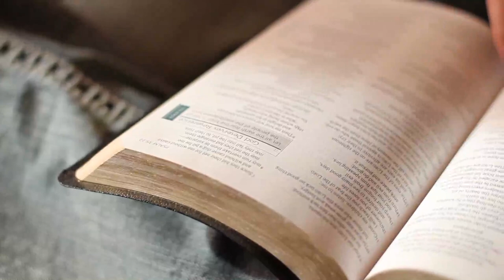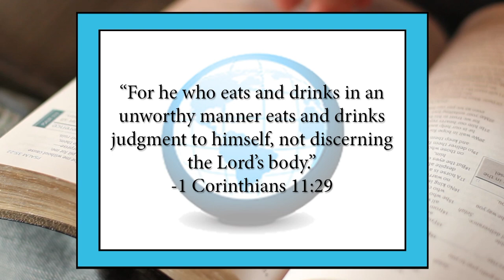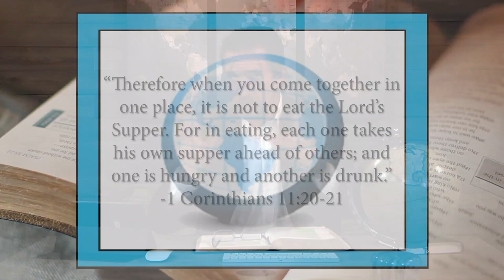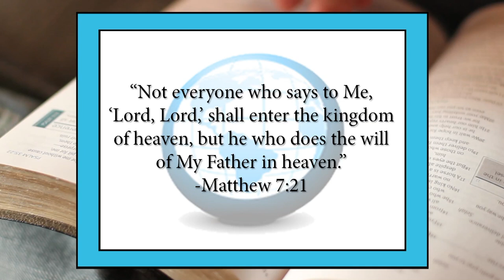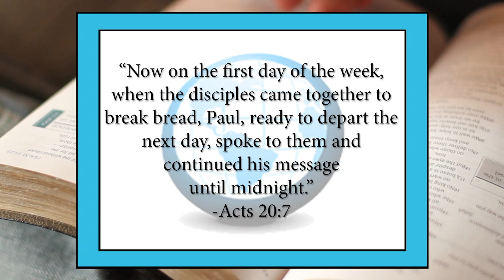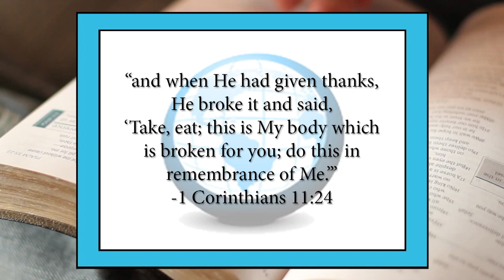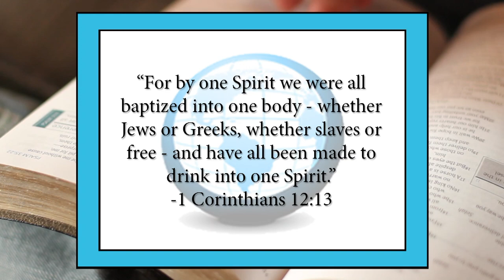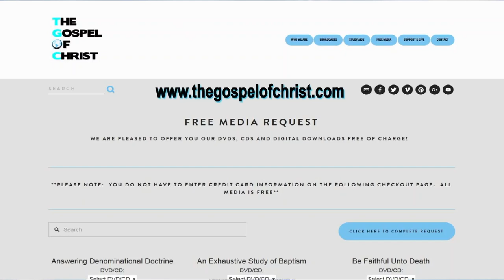1 Corinthians: The Lord's Supper & Miracles (Chapters 11-12) - NTB-46 - The Gospel of Christ